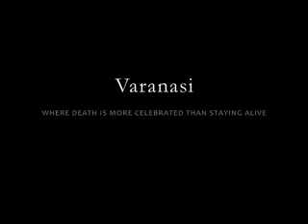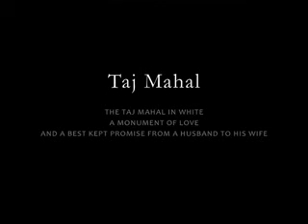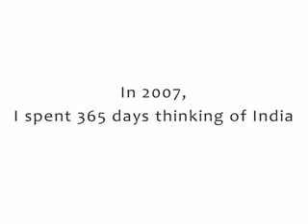Incredible India, Part 1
The word Deconstruction, as powerful as it may sound, is its own worst enemy. Construction necessarily involves destruction, but Deconstruction is the provocation to destruction, as early as during its construction phase. Everything must be, or at least looks as if it is new and destroyed at the same time and in the same space. Indian cities truly live up to this philosophy; the juxtaposition of old and new in the same living dimension. Under the dilapidated cover, Indians continue to live happily amidst ruins and dusts.